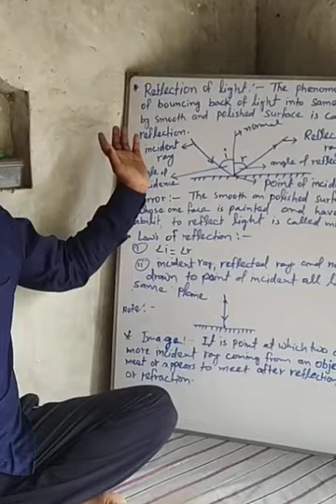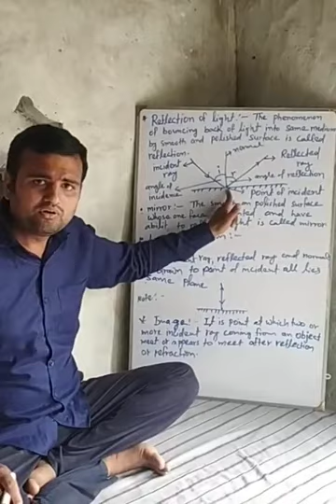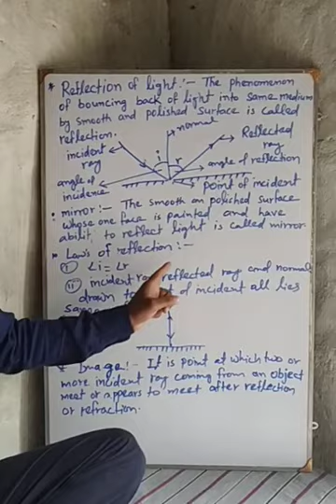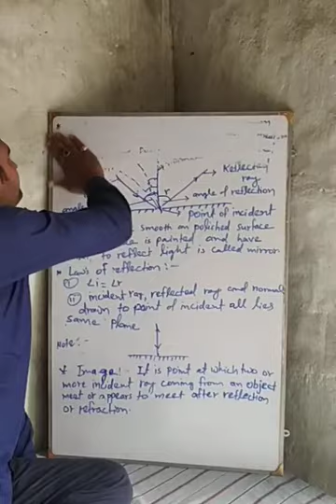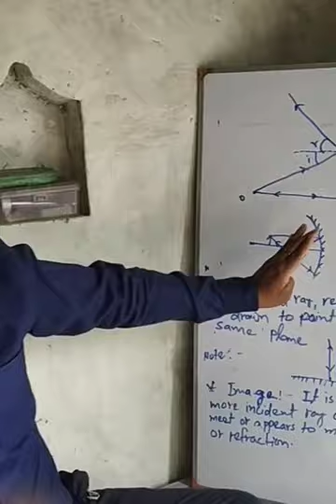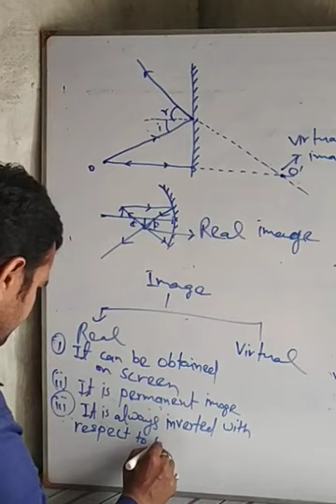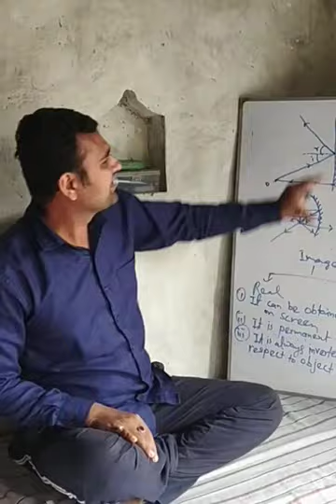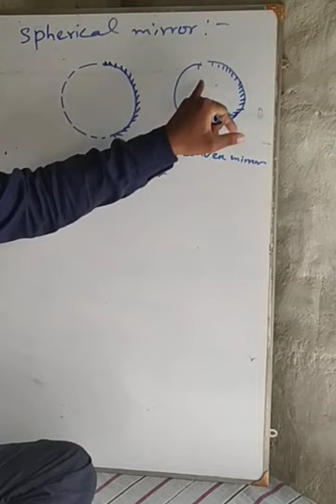Class 10. Physics. Chapter 10